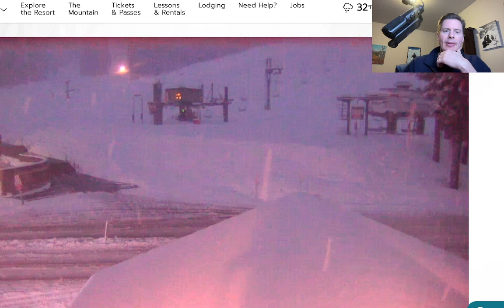PM Mountain Weather Update 12/19, Meteorologist Chris Tomer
CA R/S line stays at 8,000-8,500ft into 12/20, update on UT/WY/CO snow and energy merger, Northeast snow chances 12/26-12/28.